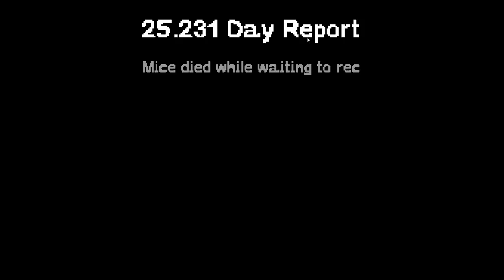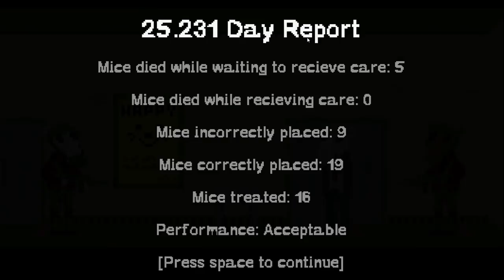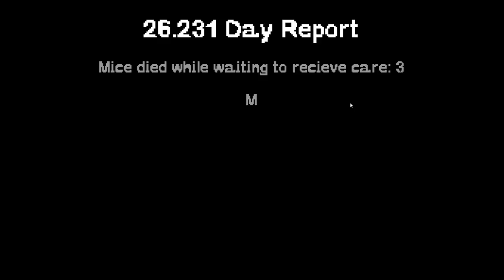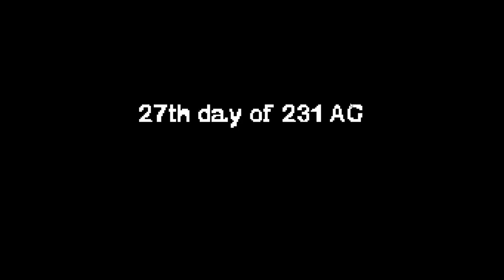Let's Play Ms. Squeaker's Home for the Sick - Part 1 - Return to the Home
Today we venture back to the humble trade of gross incompetence, administrative mismanagement, and just plain ol' ill will.

Welcome (back) to Ms. Squeakers Home for the Sick!

The outro image doesn't show properly for the full length at the end.

It's super embarassing.